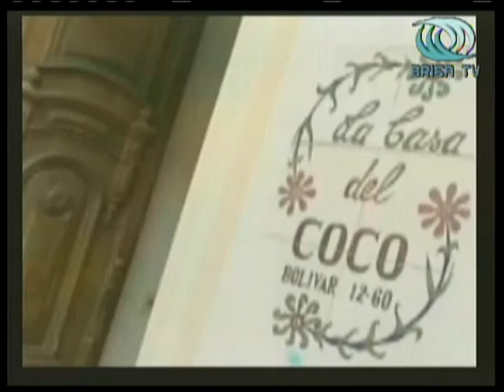Pasion por el Futbol Barcelona